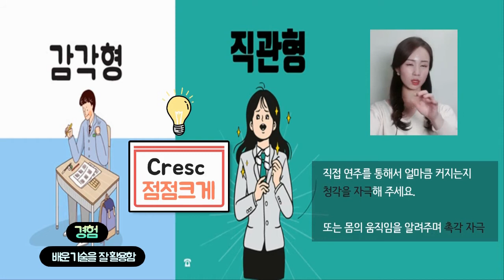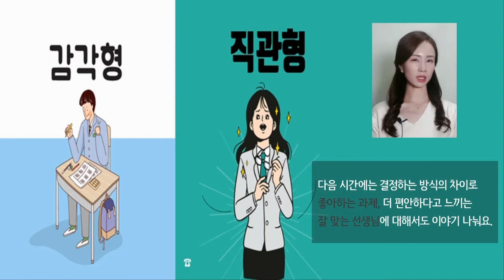[MBTI 유형별 피아노 공부법] 내가 '이해할 수 없는' 피아노 수업이 있다 ? 감각형(S) vs직관형(N)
MBTI 에 따른 피아노 학습방법! 제2편은 감각(S)과 직관(N)입니다.

사람마다 음악을 받아들이는 방식에도 차이가 있어서
더 편안하다고 느끼는 음악수업이 다를 수 있는데요!

사실에 주목하고 오감으로 정보를 인식하는 감각(S)형과
가능성에 주목하고 의미를 중요시하고 새로운 방식의 학습 형태를 기대하는 직관(N)형이 있습니다.
감각과 직관에 따라 선호하는 피아노 학습 스타일을 소개하겠습니다.